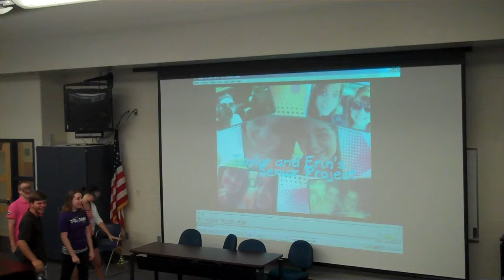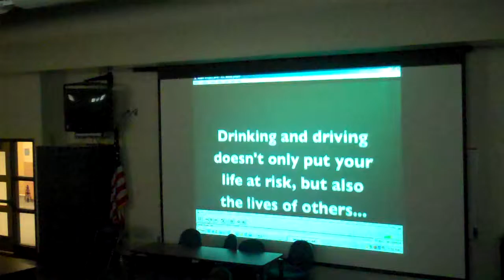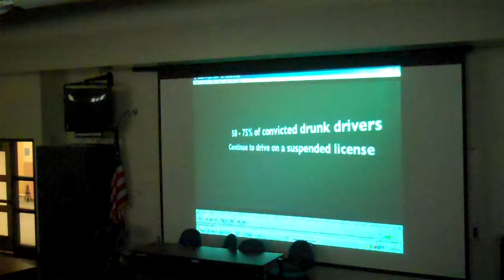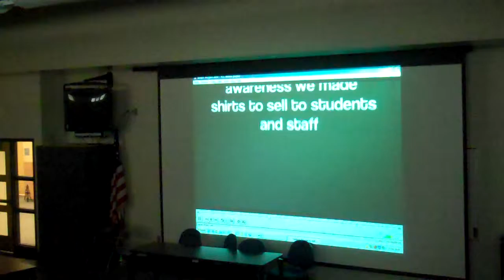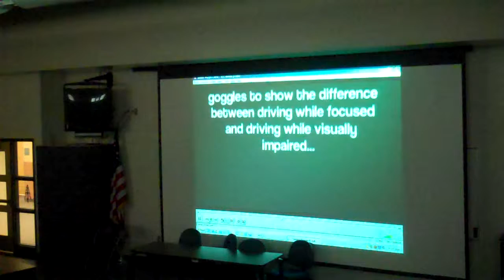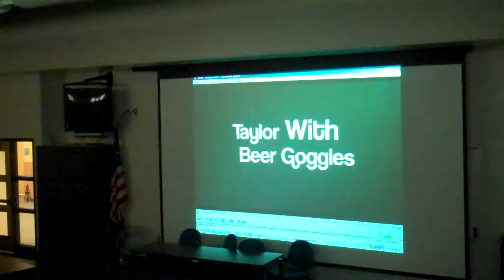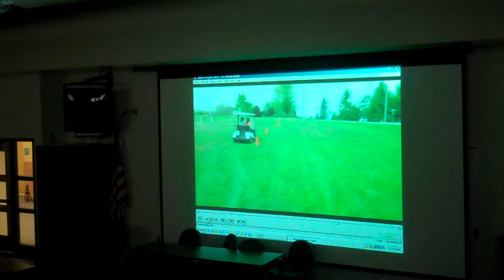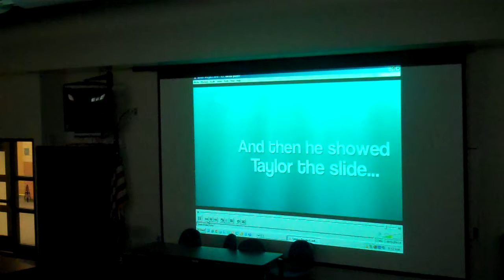Colwell / Taylor: MPHS PROMise